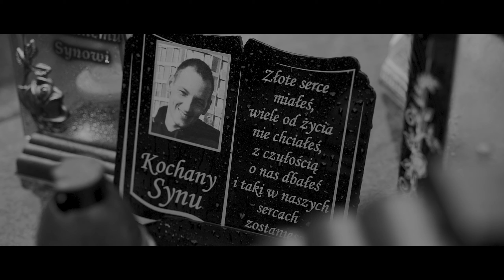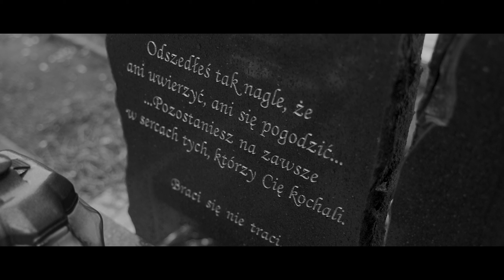Synergia (Bartek BORUTA & Ryba KDS) - Czas to cichy morderca feat. Aga Walczak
Projekt SYNERGIA (Bartek BORUTA & Ryba KDS) prezentuje kolejny klip pt. "Czas to cichy morderca"

Artist: Ryba KDS, Bartek BORUTA, Aga Walczak
Album: Synergia
Title: "Czas to cichy morderca"
Producer: Flame
Studio: KAO Studio
Mix/mastering: Shimz
Video production: Ryba KDS

CHCESZ PŁYTKĘ? NAPISZ DO NAS NA FANPAGE